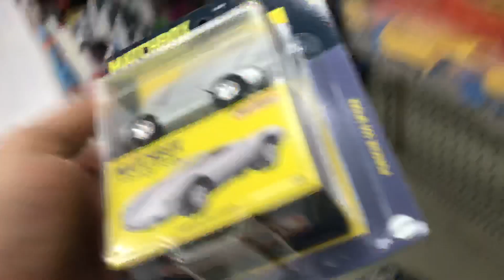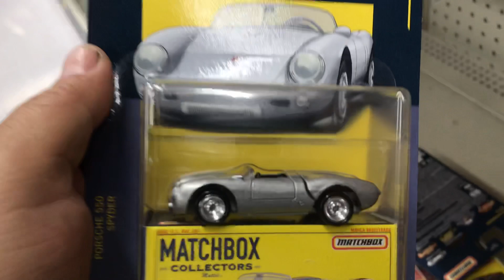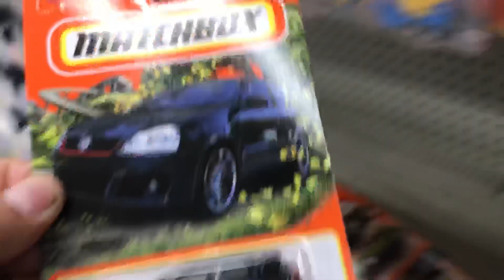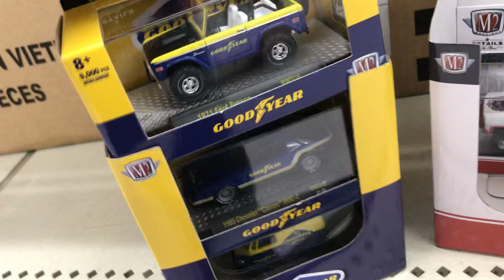Playdays Collectibles Monday morning Hotwheels hunting at 2nd Walmart!. 8.16.21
One more store for Hotwheels hunting!. Playdays Collectibles is now open!. Bring your mask 😷. We are all equal!. Safety first!. Please keep using all safety precautions at all times!. Open 7 days a week. Thank you for your business and support. Don’t forget to visit my YouTube channel